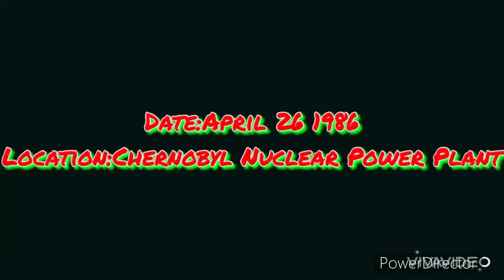FNAF Plush:Radioactive Foxy!(The Accident)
Rockstar Foxy hates Captain Foxy so he has the bright idea to push him into a Nuclear Reactor at Chernobyl’s Power Plant,And then Captain Foxy dies and turn into……RADIOACTIVE FOXY!big surprise!,And and kills Rockstar foxy for revenge and then goes to the Mega Pizza Plex.Watch the Video to find out what happens next!